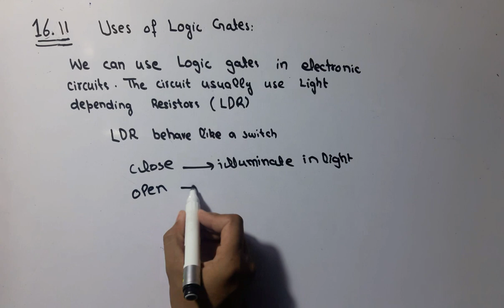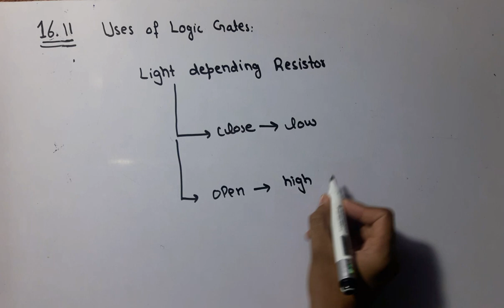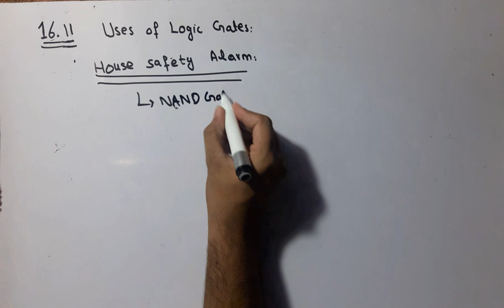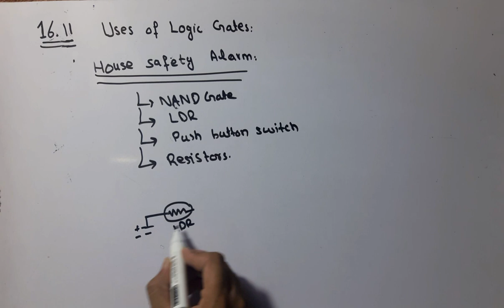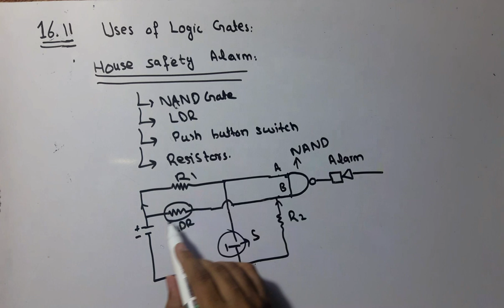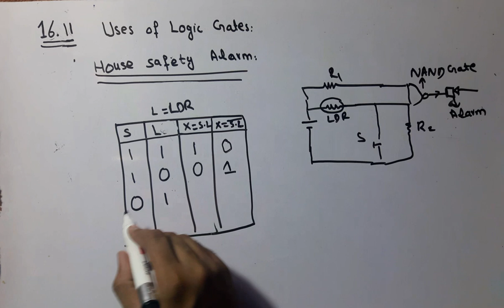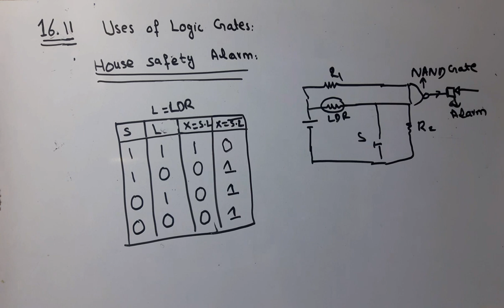Class 10th Physics-16.11 uses of Logic Gates and House Safety Alarm(Burglar Alarm)